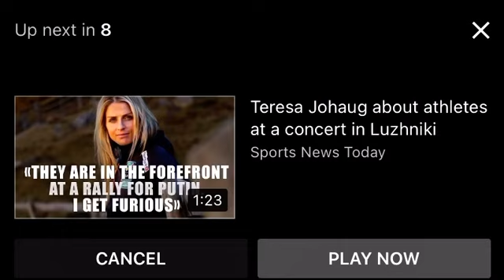Alexandra Trusova Junior World Championship 2018 Winning Performance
Alexandra Trusova World Championship 2018 Winning Performance